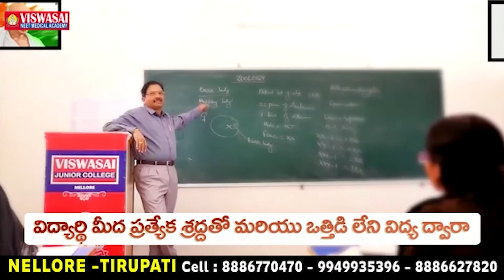కావలిలో కనులపండుగగా వినాయక చవితి వేడుకలు- వస్త్ర మార్కెట్ లో ఆకట్టుకున్న వినాయకులు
కావలిలో కనులపండుగగా వినాయక చవితి వేడుకలు
- వస్త్ర మార్కెట్ లో ఆకట్టుకున్న వినాయకులు